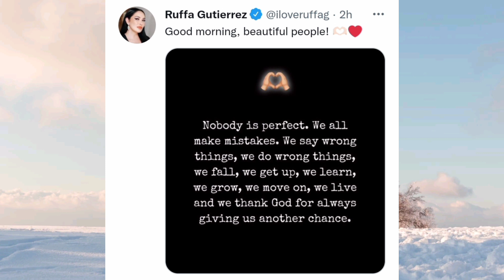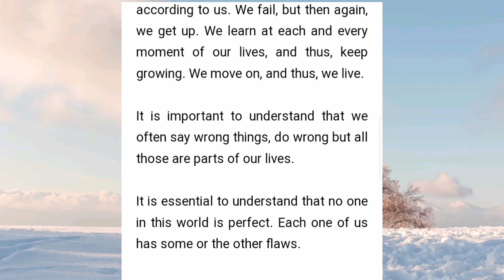Ruffa Gutierrez napa post ulit ng Quotes! Sagot nya kaya ito kay Yilmaz Bektas? Latest Update